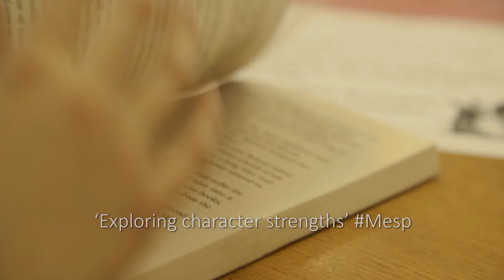MESP video 2015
Larbert High School MESP Film 2015